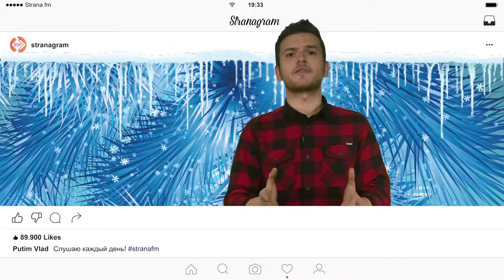Новогоднее поздравление от ведущего Страны FM Кирилла Исаакова